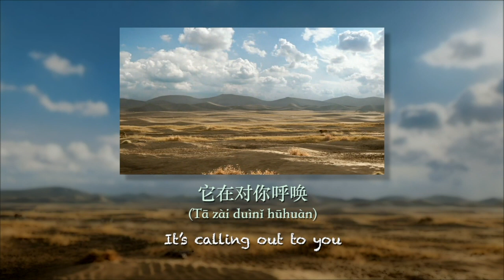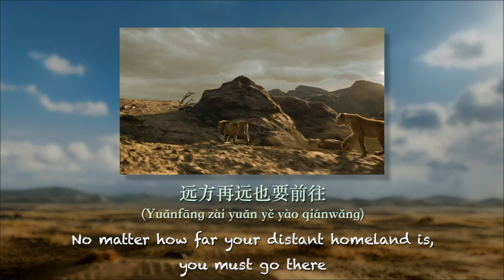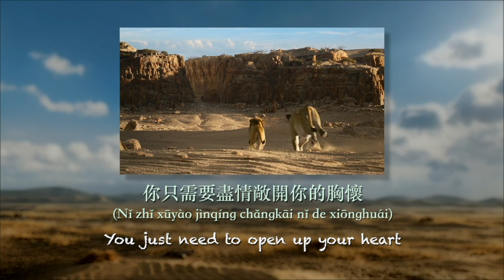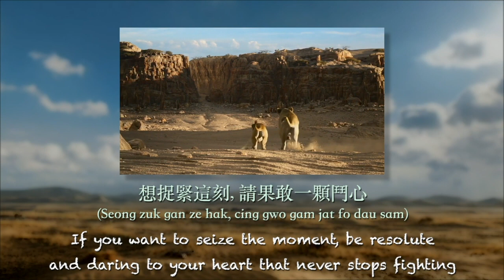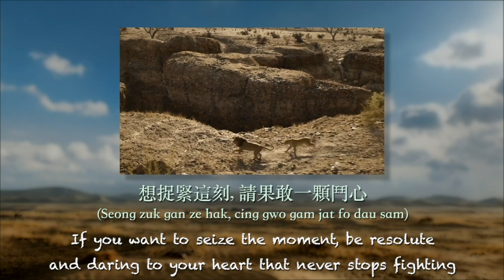The Lion King 2019 - Spirit | Chinese Subs&Trans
This song was translated beautifully into all 3 Chinese dubs! I was really impressed when I heard them recently :')
(Though I’m not a fan of neither this movie nor this song)

Chinese Mandarin by Moi Lu
Taiwanese Mandarin by Jasmine Cai
Cantonese by Jobelle Ubalde

Please tell me which version is your favourite? 😃